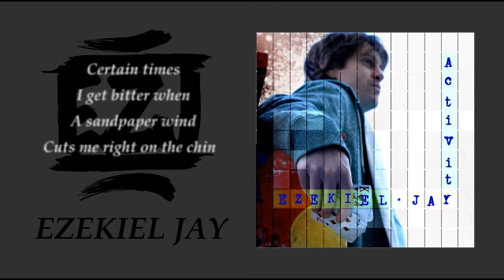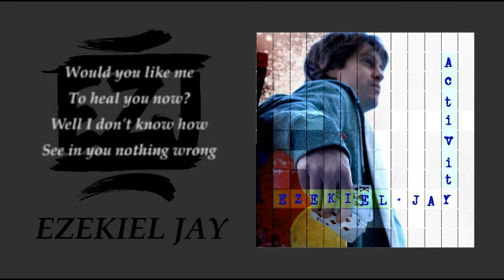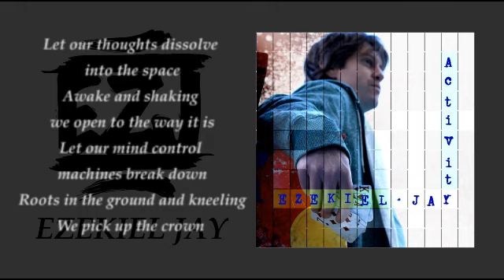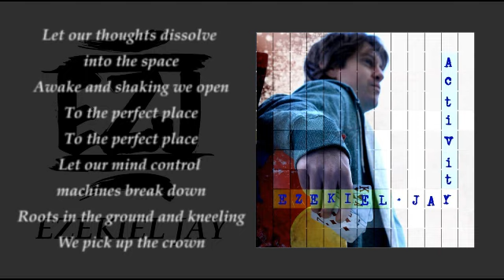Ezekiel Jay - Awake and Shaking (Lyric Video)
Lyric video for Ezekiel Jay's "Awake and Shaking" from the album "Activity"

Video by Eric Arns